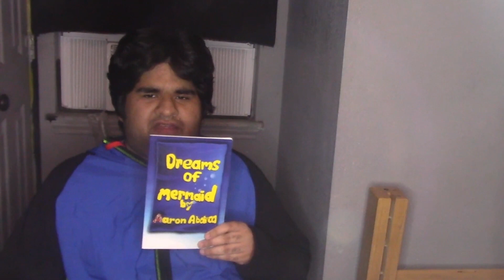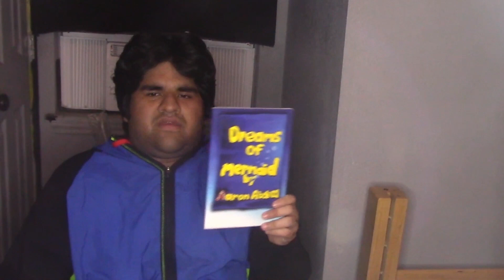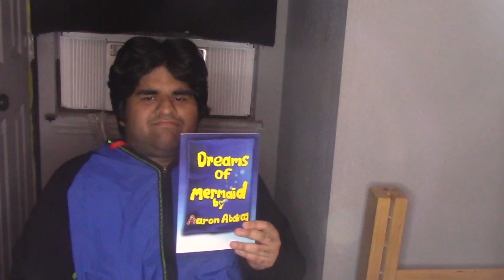My Dreams of Mermaid Story will turn into a Movie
It will be on either Netflix, Amazon Prime or Hulu